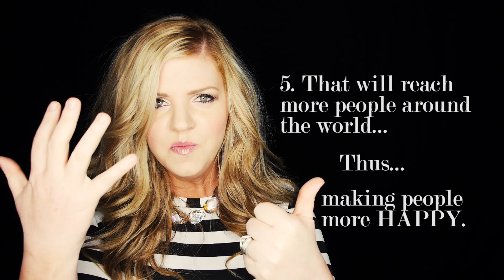My Patreon Video! - Jennifer Thomas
I'm making music videos. :)  Please stop by if you would like to be a supporter of my efforts for some pretty sweet rewards. You get a free song just for signing up at the lowest level.